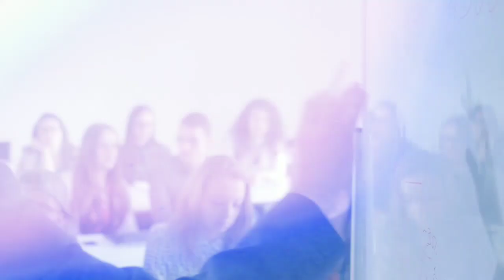इस आदमी की हरकतों से सारी दुनिया परेशान है, लोग देखते हैं तो डर जाते हैं